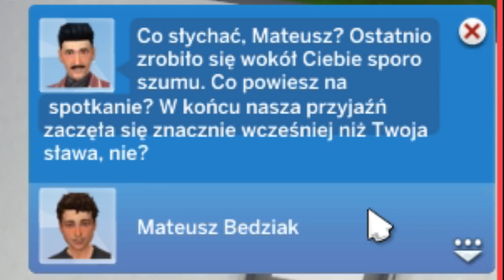MORTIMER ZOSTAJE MOIM DADDY! 🥰 [The Sims 4]